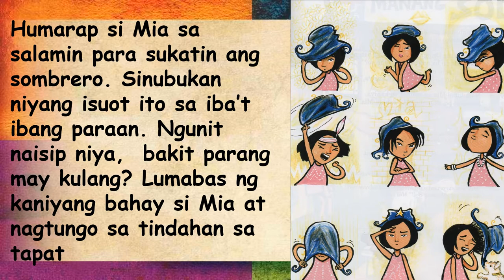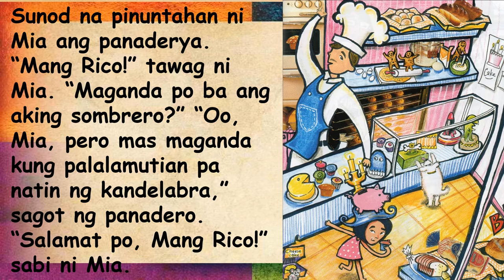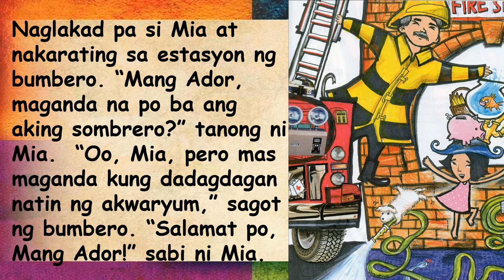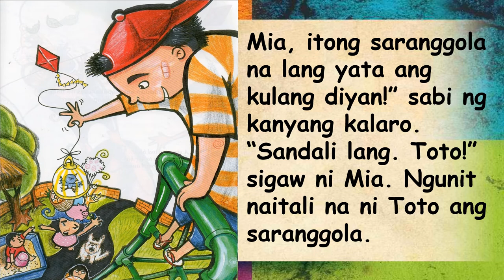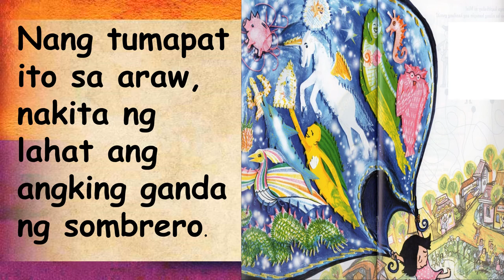Ang Pambihirang Sombrero ni Jose Miguel Tejido